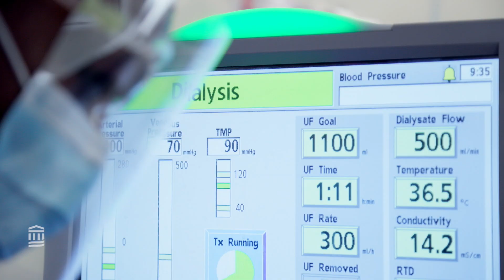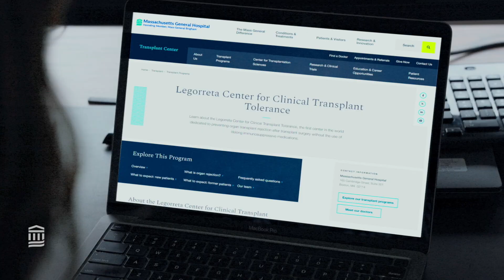Medication-free After Transplant: Peggy’s tolerance success story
Peggy B., a kidney transplant recipient, talks about her unique transplant journey and how an innovative protocol through the MGH Legorreta Center for Clinical Transplant Tolerance CCTT has given her new life. The Tolerance Protocol, which Peggy calls “a cure,” aims to reduce or eliminate the need for life-long immunosuppressive medications by re-educating organ recipient’s immune system. Immunosuppressants, or anti-rejection drugs, are required after transplant to help prevent organ rejection, a major complication that can result in damage to a transplanted organ or even its loss.

Learn more about The Tolerance Protocol at the Legorreta CCTT by visiting